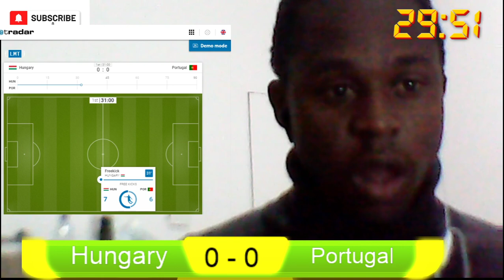Sam Refuse to believe that Portugal won't Score in this game, Hungary 0 - 0 Portugal